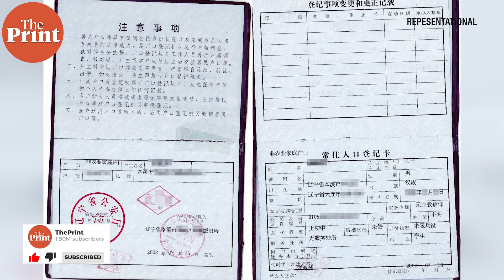Growing frustration in youth has Chinese govt worried. It sees solution in hukou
Introduced in 1950, Hukou is a household registry allowing citizens to access social benefits, education, purchasing property, and other government services in the area they live. The new hukou policy has the potential to transform social order in China, says domain expert Aadil Brar.